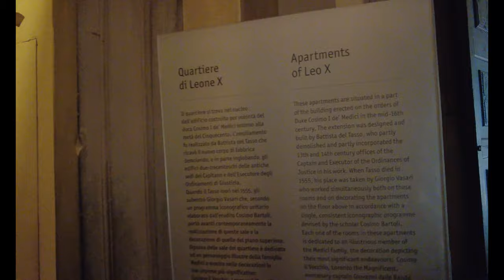Palazzo Vecchio, Florence, Italy 2023 (4K walking tour)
Visit Palazzo Vecchio, most important historic government building in Florence, Italy 2023 (4K walking tour)